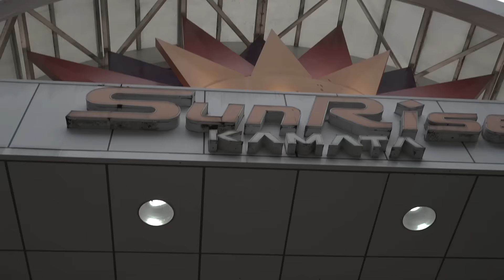Obama makes the best fish in the world! | 7 Days 7 minutes (2015-06-15)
I had work in Obama, Fukui Prefecture so I've hogged this 7 days 7 minutes with some drives, panoramas and a little left over work footage of the town, the surrounding countryside and it's primary delicacy. Fresh grilled fish.

There is a dash of Tokyo in there too for those of you who like the big boring city.

"Give it Up (Start Again)" by snowflake (feat. Subliminal)